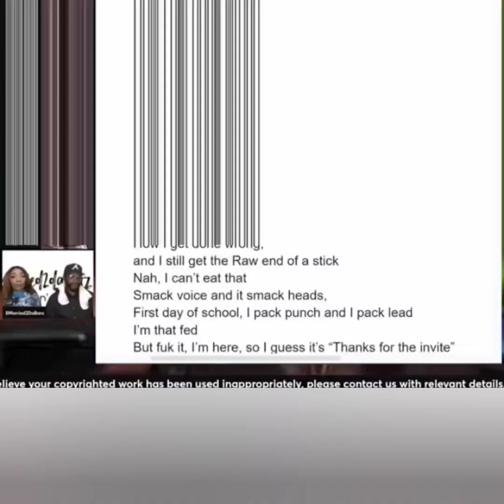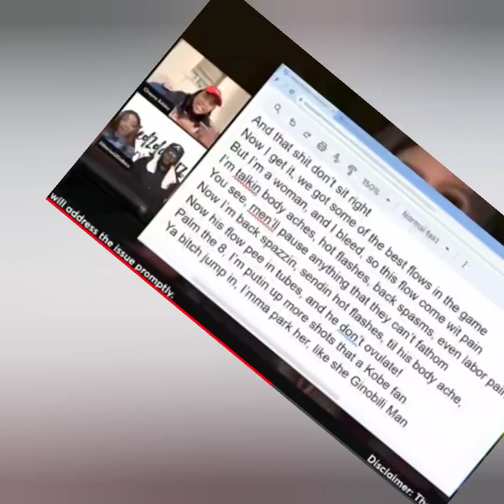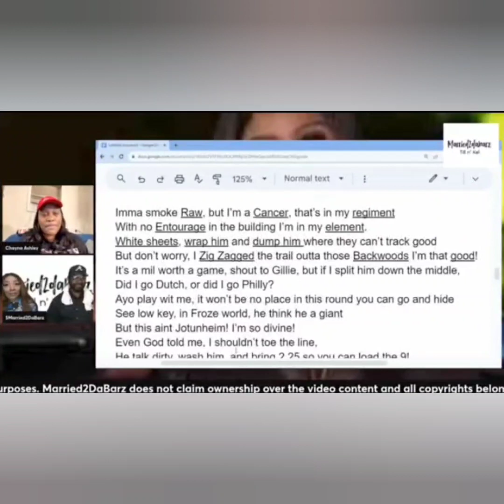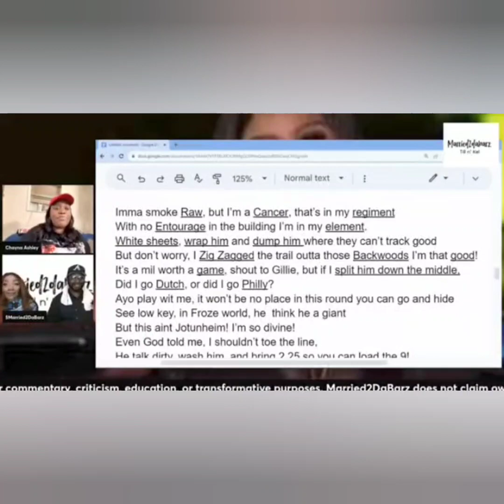Chayna Ashley is Married2DaBarz!